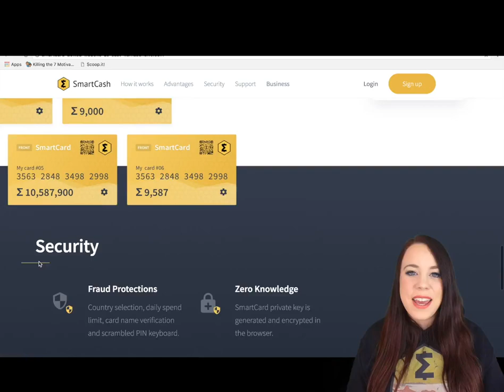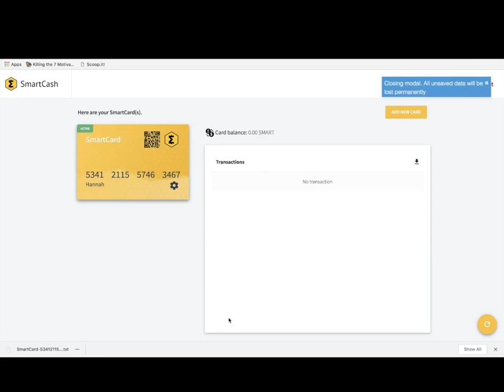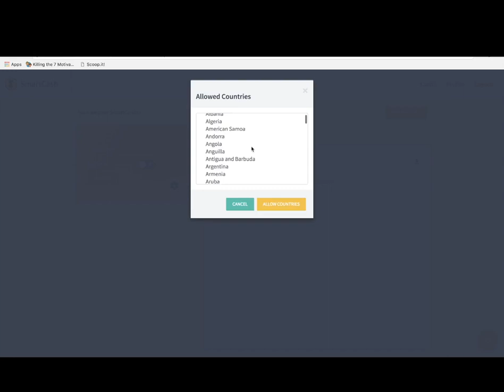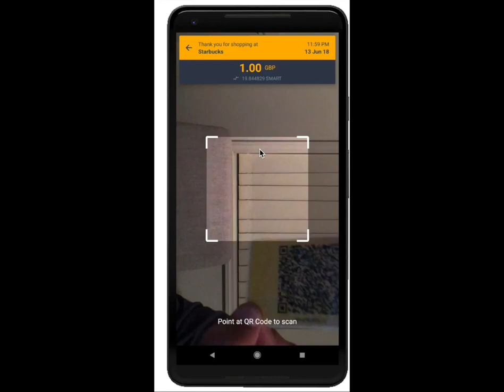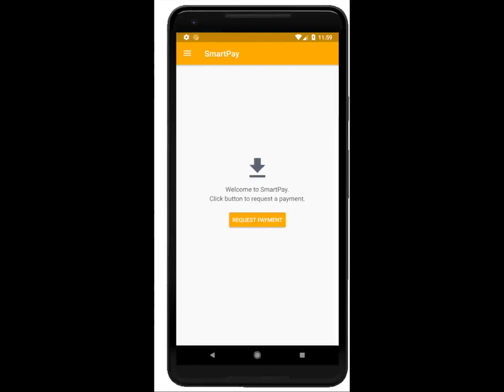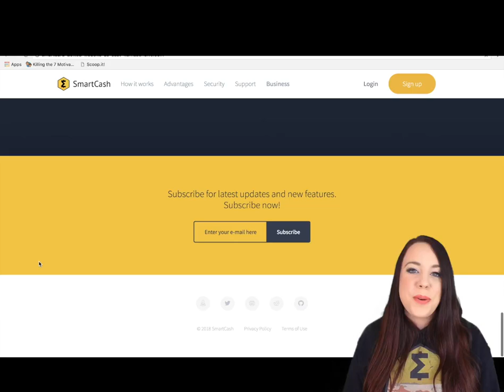SmartCard : How To Set Up and Use